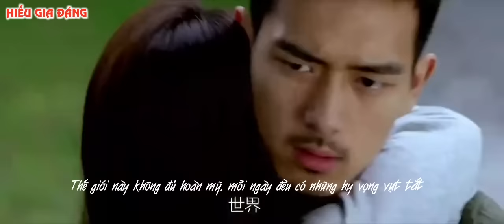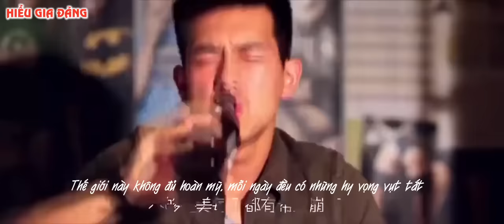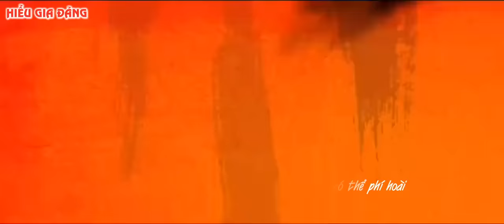[Vietsub] Đại Học Của Tôi - OST Webdrama "Người anh em ngủ giường tầng trên của tôi"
Ca khúc 我的大学 (Đại học của tôi) do ca sỹ Tiêu Kính Đằng thể hiện. Link download mp3